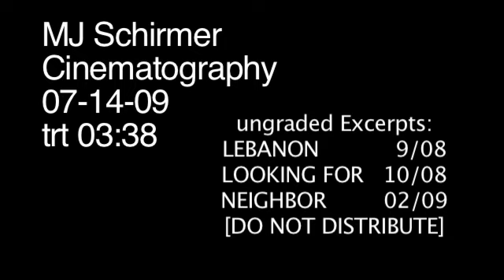MJ Schirmer -Narrative Cinematography Reel-